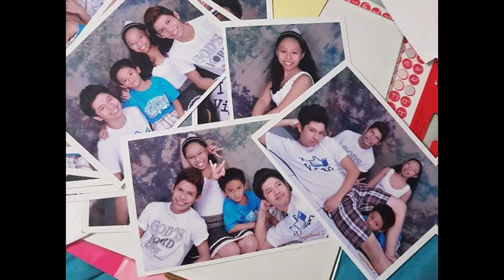MIKHAELA FAITH TURNS 18! | JAIRUSS LEENSEL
A simple compilation of my sister growing up!

I sincerely appreciate all your love and support! You can also invest on my channel to contribute, it means a lot to me! You can do so by clicking on the links:
Bank of the Philippine Islands: 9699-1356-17
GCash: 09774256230